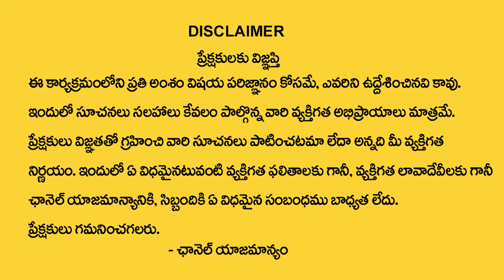Pradeep Joshi : కొత్త వాహనం తీసుకునే వాళ్ళు ఒక్కసారి ఈ వీడియో చూడండి..|| Vedic Astro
Watch► Pradeep Joshi : కొత్త వాహనం తీసుకునే వాళ్ళు ఒక్కసారి ఈ వీడియో చూడండి..|| Vedic Astro

Vedic Astro is the Premier Youtube channel on religion and spirituality in Telugu states and Telugu people across the world. We strive hard to provide the best possible spiritual education to hundreds of thousands of our viewers with the generous help of renowned spiritual and religious Gurus. The spiritual practices of Hindu religion touches upon every aspect of Human life from the Womb to the Tomb. How best we live in between these two stages is the crux of Indian spirituality and showcases the best of these practices by these Gurus for making life of Humans more happier and peaceful.